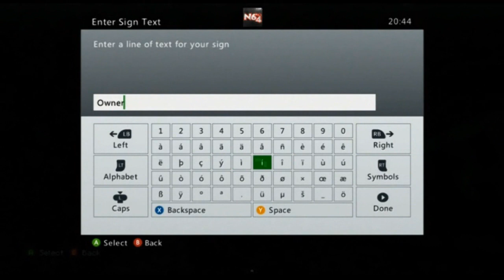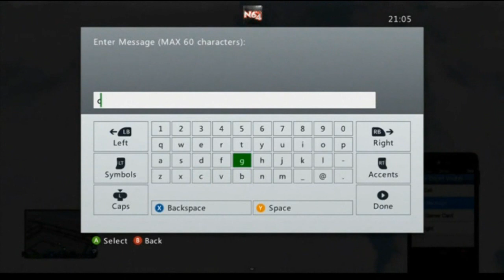TOSSTHATSALAD best and funny moments - Episode 3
TOSSTHATSALAD here.
Bringing you the best and funny moments TOSSTHATSALAD has had over the pasts few months. From GTA Online to Battlefield 4 and Minecraft xbox 360 edition to things just in general.